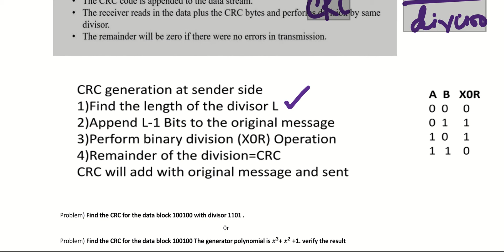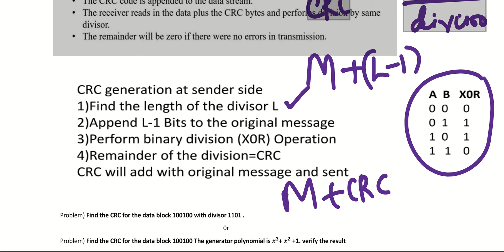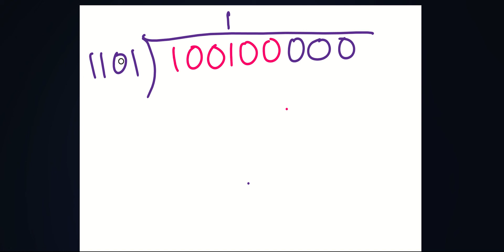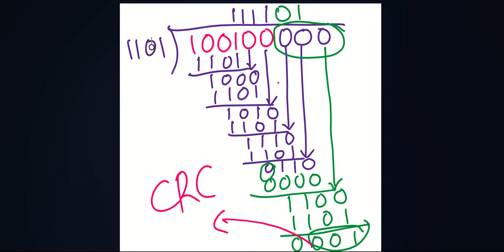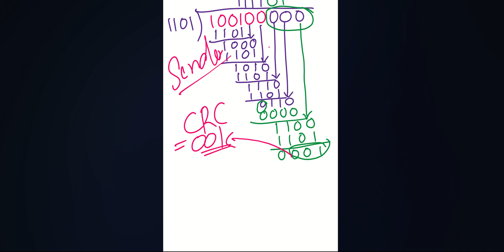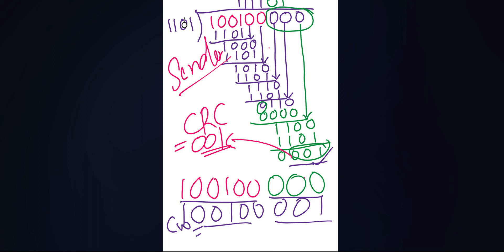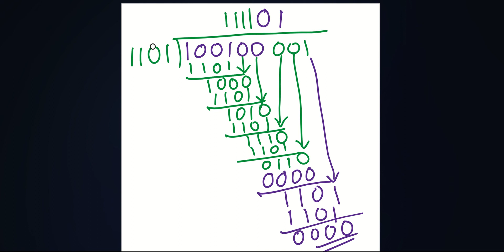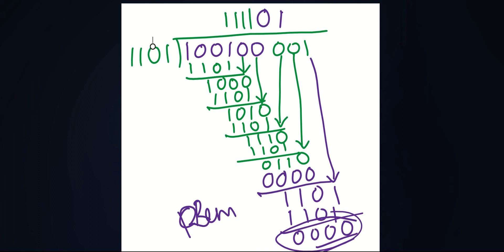CST 303: Module 2: CRC